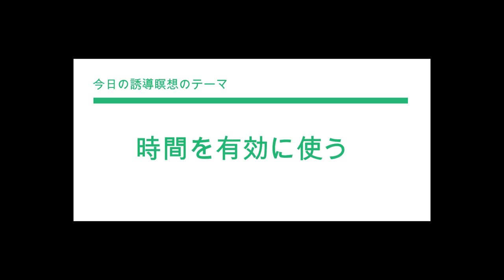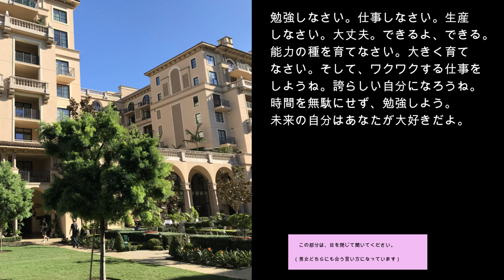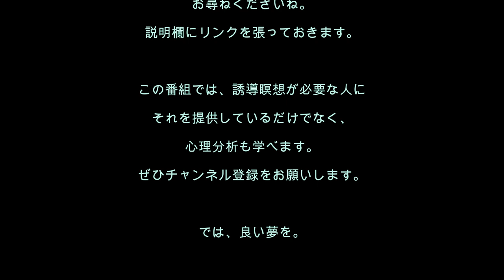心理分析を学ぶ73／休日をだらだらと過ごしてしまい、罪悪感を感じているあなたに捧ぐ誘導瞑想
今回の誘導瞑想は、休日をだらだらと過ごしてしまい、あとで後悔するあなたのための誘導瞑想です。もっと勉強してワンランク上の仕事をしたい、５年後にはこんなふうになりたい、という思いをサポートします。